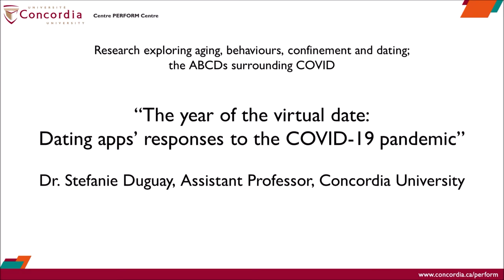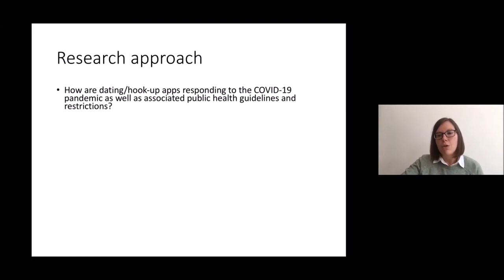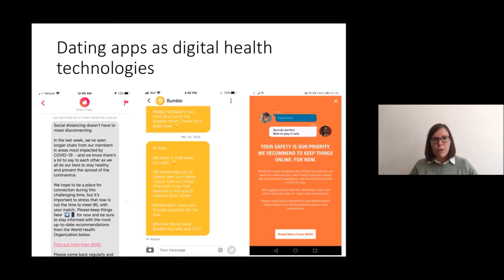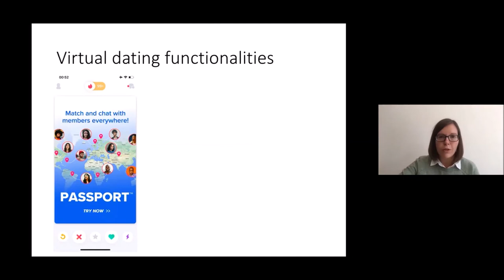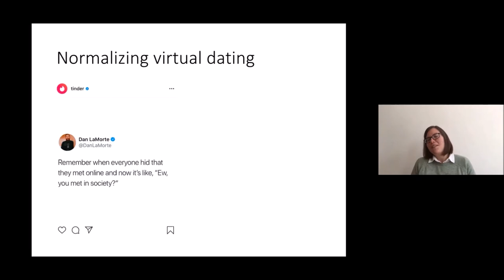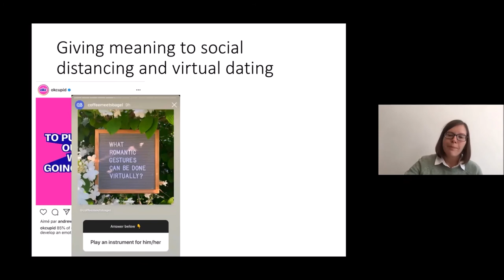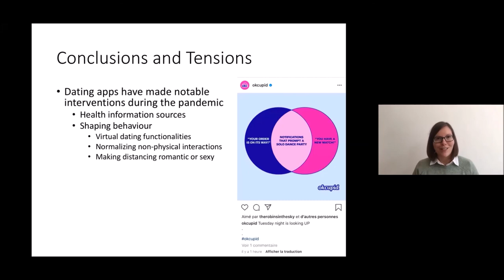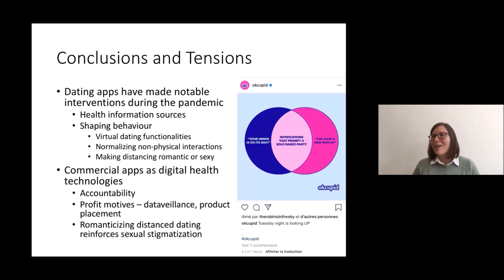Dating Apps’ Responses to the COVID-19 Pandemic with Dr Stefanie Duguay | Webinar Oct 9, 2020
"The year of the virtual date: Dating apps’ responses to the COVID-19 pandemic" with Dr Stefanie Duguay, Assistant Professor, Communication Studies, Concordia University.

From our webinar: "Research exploring aging, behaviours, confinement and dating; the ABCDs surrounding COVID" held on October 9, 2020.
This is part "D".

The COVID-19 pandemic has raised questions about the safety and relevance of location-based dating apps in light of physical distancing guidelines. This presentation provides a preliminary overview of dating app companies’ responses to the pandemic. It draws on research conducted from March to May 2020 involving three approaches: non-participant observation on 16 dating apps; analyses of content produced by dating app companies on their Instagram accounts, corporate blogs, and websites; and the examination of related newspaper and magazine articles to contextualize dating apps’ responses within public discourse. Findings indicate that these apps played the role of corporate health technologies, informing users of health guidelines while reinforcing and normalizing distanced behavior. Such a role is compatible with their business strategies, offering new features for “virtual dating” and promoting the romantic or sexual appeal of distanced interactions. While some apps also circulated discourses of care and community, such messages remained in tension with their commercialized aims.